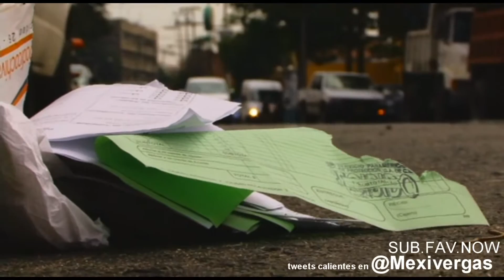YA SE QUE SOY TU HÉROE 2 - MEXIVERGAS 2011